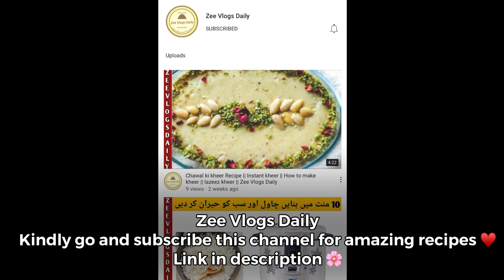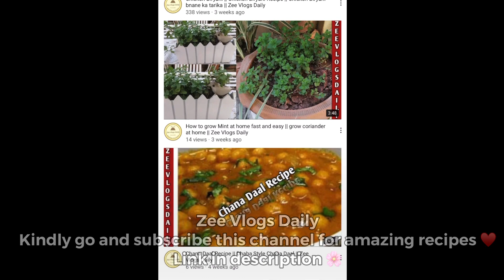These people are so Friendly | Dam Vlog | Quetta’s Kitchen